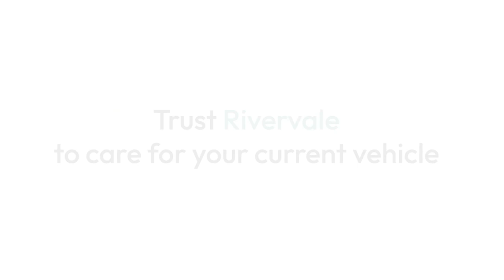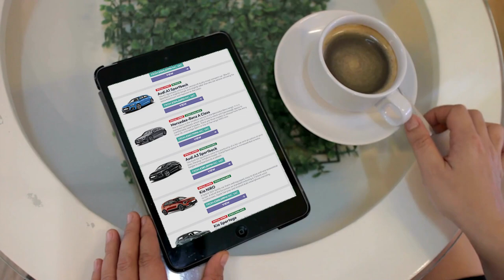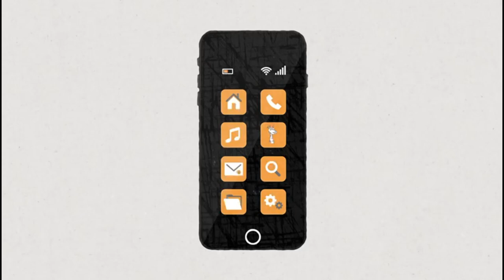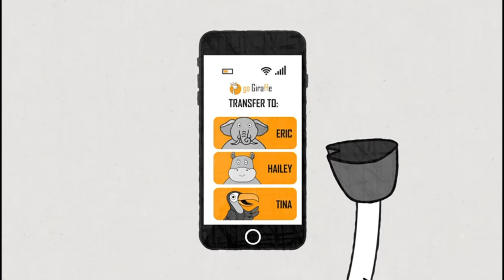The Adventureholic: How Neil Laughton's Adventure Philosophy Can Transform Your Life #82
Welcome to the captivating conclusion of Series 5, marking the debut of the reimagined Different Hats Podcast. This episode is nothing short of extraordinary as I sit down with the remarkable Neil Laughton, widely known as the Adventureholic. A luminary with a multitude of accolades—entrepreneur, Guinness World Record holder, former Royal Marine Commando, helicopter pilot, special forces officer, and acclaimed speaker. Neil is also the author of the riveting book, "Adventureholic: Extraordinary Journeys on Seven Continents by Land, Sea, and Air."

Our conversation embarks on Neil's inspirational journey, where he proves that with unwavering enthusiasm, a positive mindset, and self-belief, one can overcome any challenge. From his formative years at boarding school, where a head teacher predicted his failure in GCSE exams, to the loss of his father to cancer that temporarily halted his dream of becoming a Royal Marine, Neil's resilience and resourcefulness shine through.

We traverse through Neil's corporate ventures, his stint in the special forces, and the pivotal moment when he decided to forge his own path after three consecutive employment setbacks. Over 17 years, he nurtured his company to a staggering £40 million turnover, a journey culminating in a decision about its fate made with a simple toss of a coin.

The podcast delves into Neil's incredible adventures—from summiting Everest with Bear Grylls to paddle boarding through the Amazon—unveiling profound lessons along the way. Neil distills his philosophy for a fulfilling adventurous life into three core traits:

Curiosity
Courage
Resilience

Our discussion uncovers key takeaways on leadership, teamwork, and self-belief as we explore the depths of Neil's mindset. Against the backdrop of his myriad accomplishments, we unravel how he defines success. As we draw the curtain on this series, the inaugural installment of the revamped Different Hats podcast, we conclude with a man who has undeniably worn many hats throughout his remarkable and fulfilled life.

OUR PRODUCERS